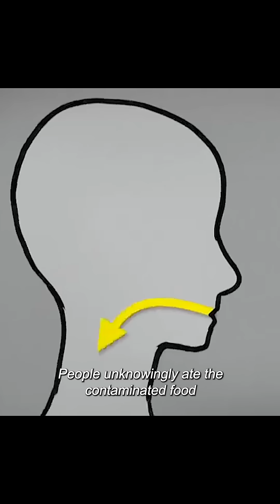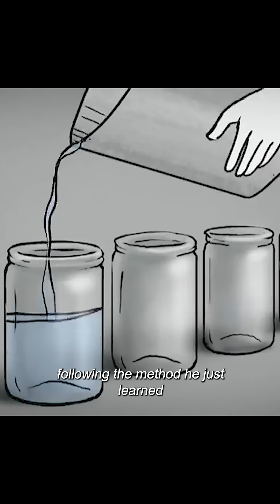The Story of Cholera (2011)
The Story of Cholera will save lives. Developed in response to the devastating cholera epidemic that began in Haiti in fall of 2010, the animation helps affected populations around the world better understand cholera and how to prevent it from spreading. It's an engaging, educational animation in which a young boy helps a health worker save his father and then guides his village in preventing cholera from spreading. By making the invisible cholera germs visible, this simple animated narrative brings to life the teaching points of cholera prevention.